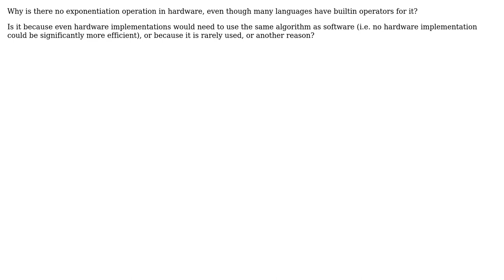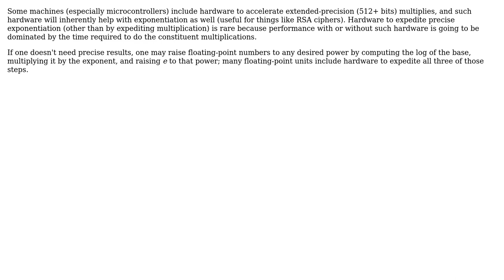Software Engineering: Why isn't exponentiation hardware-implemented? (2 Solutions!!)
Software Engineering: Why isn't exponentiation hardware-implemented?

With thanks & praise to God, and with thanks to the many people who have made this project possible! | Content (except music & images) licensed under CC BY-SA | Music | Images & others | With thanks to user user1358 user supercat user Donal Fellows and the Stack Exchange Network Trademarks are property of their respective owners. You are responsible for your own actions.